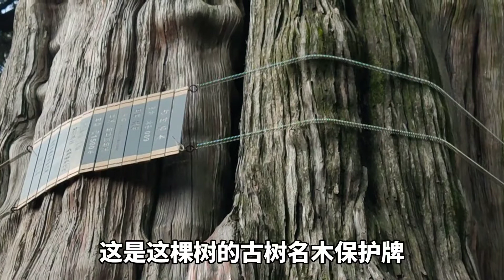苏州一棵1500年古柏，树干似小龙盘旋而上，古柏古樟古庙共存千年